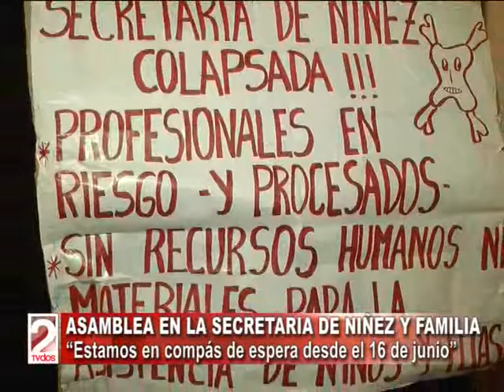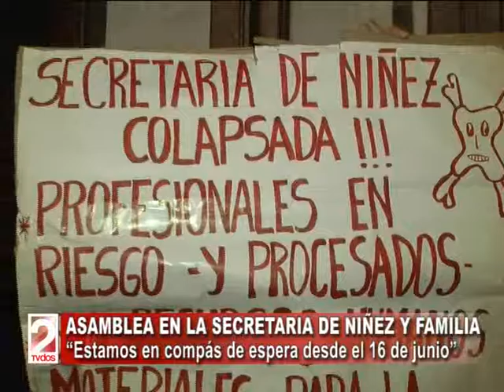ASAMBLEA EN LA SECRETARIA DE NIÑEZ Y FAMILIA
“Estamos en compás de espera desde el 16 de junio”
NELLY SÁNCHEZ - Delegada de ATE